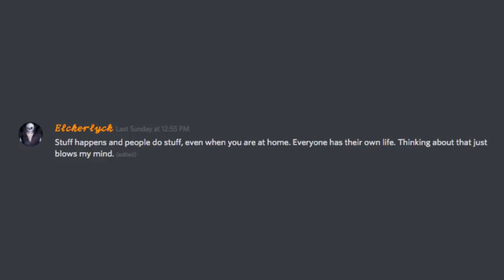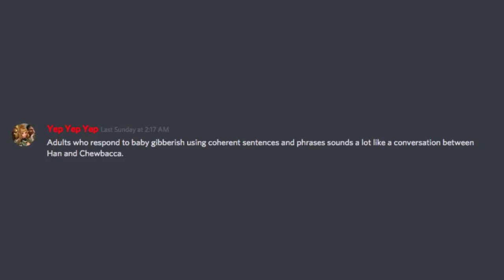Shower Thoughts By Discord